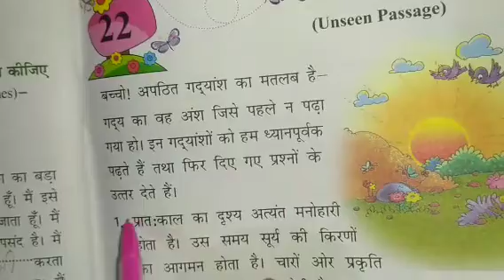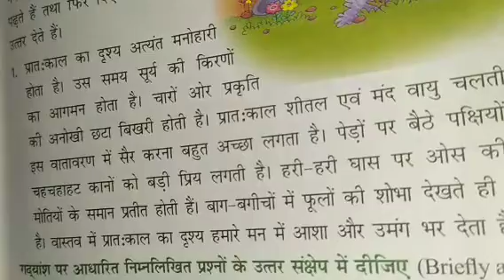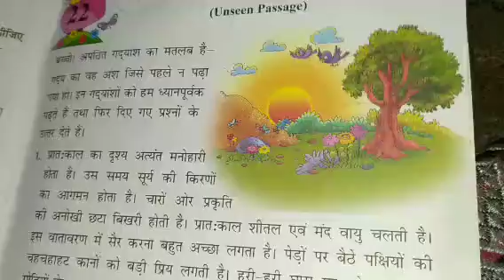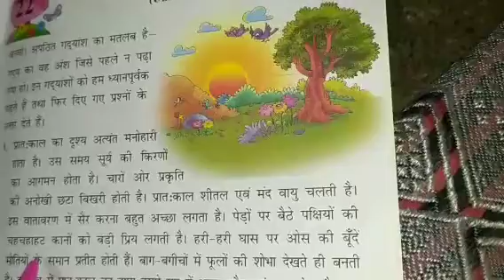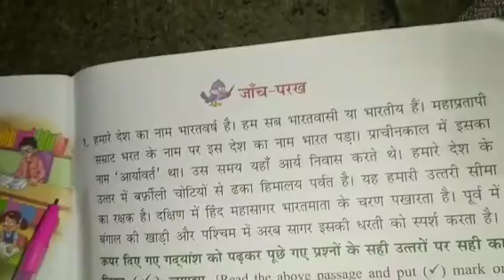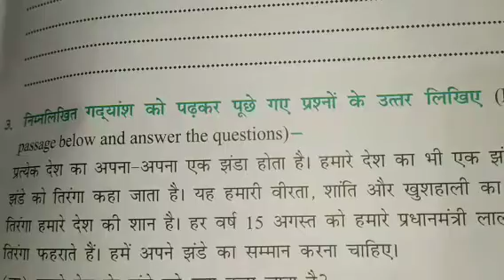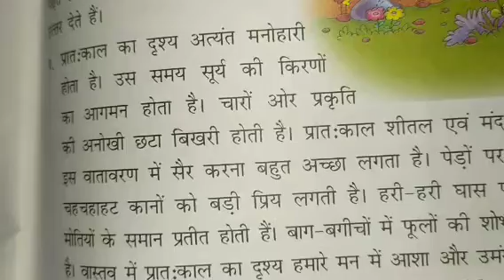Hindi class 3 || अपठित गद्यांश